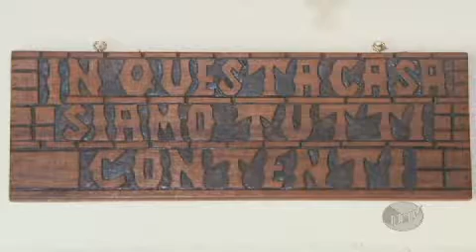Celebração Família italiana preserva tradição do natal